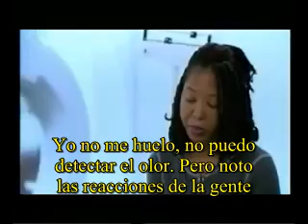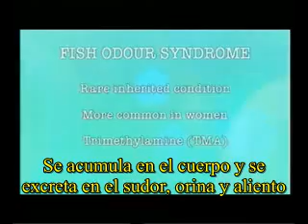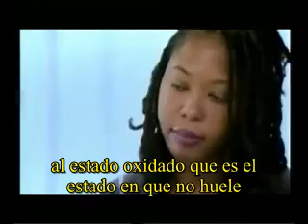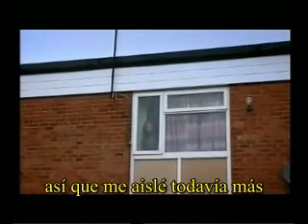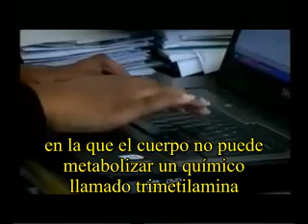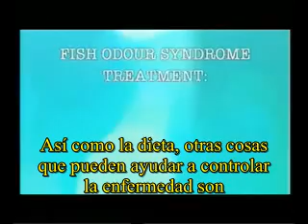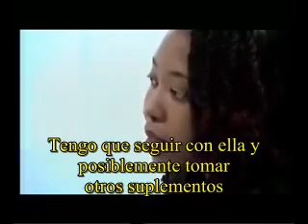Historia de una mujer con trimetilaminuria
Historia de una mujer con trimetilaminuria o sindrome del olor a pescado. Esta enfermedad le causa un mal olor corporal y halitosis.